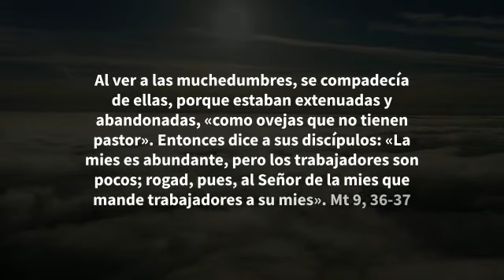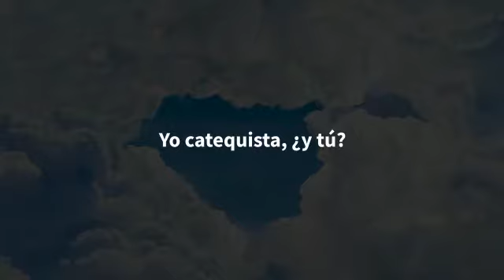¿Y tu, has pensado en ser catequista?